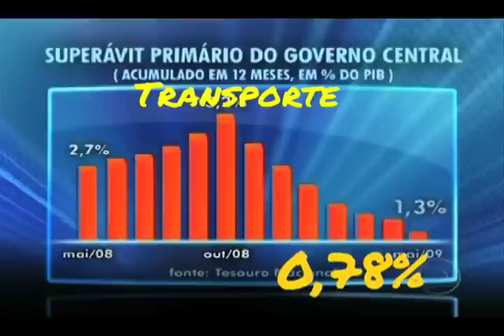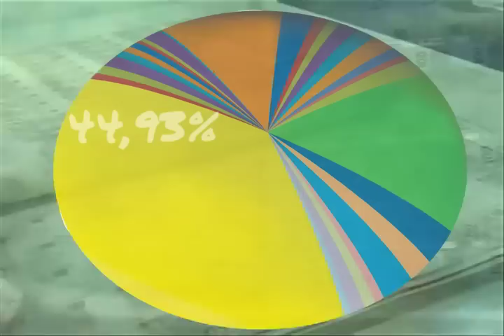A Fatia dos juros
O Brasil gasta 44% do Orçamento Geral da União com o pagamento de juros, amortizações e refinanciamento da dívida, enquanto setores-chave como saneamento básico, transportes, urbanismo e cultura não chegam a ter 1% da fatia. Este vídeo-experimento do jornal Le Monde Diplomatique Brasil, baseado no artigo de Maria Lúcia Fatorelli da edição 47 mostra que as teorias econômicas buscam conscientemente esta opção há décadas e optam por confundir a maioria da população brasileira com uma linguagem de difícil compreensão.